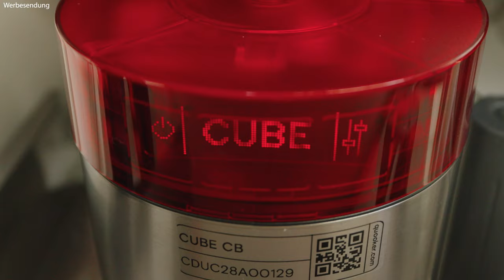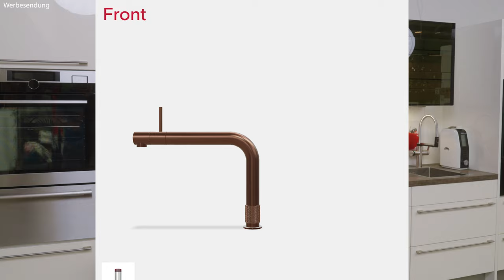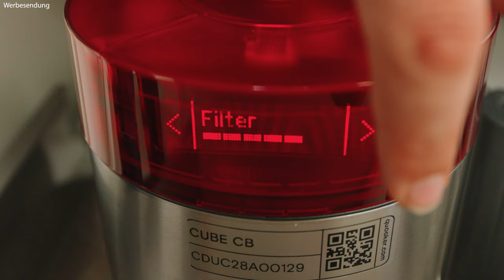Quooker Armatur erklärt: Heißes Wasser & mehr! Lohnt sich die Investition?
In diesem Video zeigt euch Robert die vielseitige Quooker Armatur und das komplette Quooker-System. Diese innovative Heißwasser-Armatur bietet nicht nur kochend heißes Wasser auf Knopfdruck, sondern auch gekühltes, gefiltertes Wasser mit Sprudel – direkt aus dem Wasserhahn! Erfahrt alles über die verschiedenen Konfigurationen und Planungsmöglichkeiten, die eure Küche zu einem echten Highlight machen.

👉 Quooker im Detail erklärt: Erfahre, wie die Armatur funktioniert und welche Vorteile sie bietet.
👉 Vielseitigkeit des Quookers: Heißwasser, gekühltes Wasser, und Sprudel in einem System – ist das die Zukunft der Küche?
👉 Tipps zur Küchenplanung: So integrierst du den Quooker optimal in deine Küchenplanung.
👉 Unsere Empfehlung: Lohnt sich die Investition in einen Quooker? Hier sind Roberts Profi-Tipps.

Verpasst nicht die Chance, eure Küche auf das nächste Level zu bringen!

Unsere Haus - Marken:
BurnOutKitchen